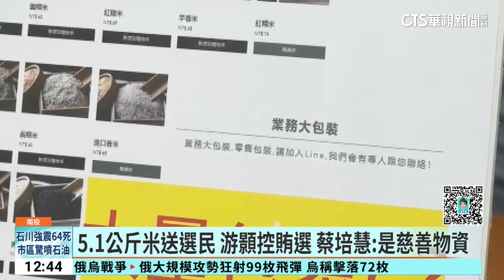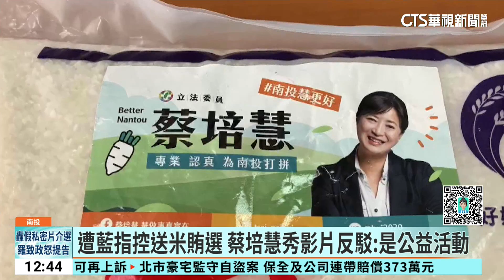5.1公斤米送選民 游顥控賄選 蔡培慧：是慈善物資｜華視新聞 20240103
來看南投縣立委第二選區選戰，國民黨游顥陣營指控對手民進黨的蔡培慧，在10月的一場社區活動上，送給選民，價值150到250元的白米，遠超過法務部規定的30元。對此蔡培慧陣營澄清，那場活動是公益活動，送的白米是慈善團體的物資，不是蔡培慧買的，還說蔡培慧多次舉發對手涉嫌賄選，自己更不可能賄選，認為這是對手陣營在抹黑。